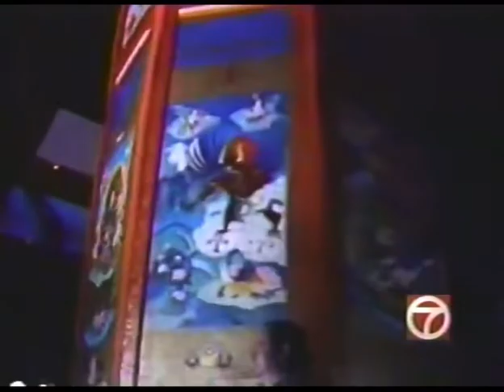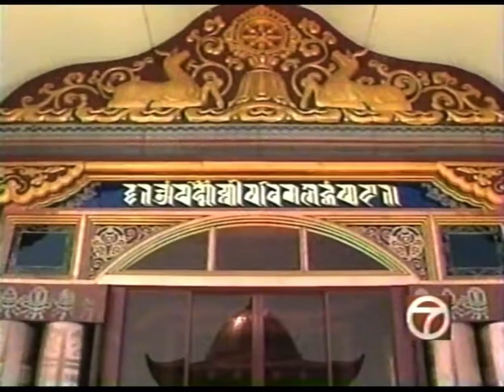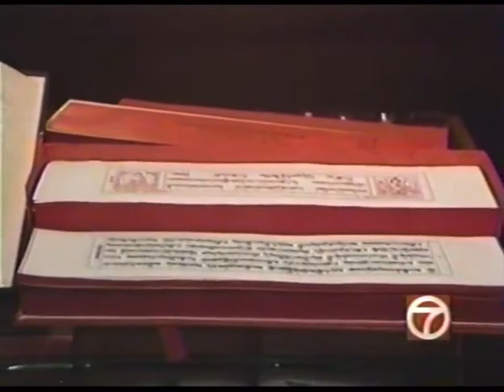Odiyan Buddhist center part 2